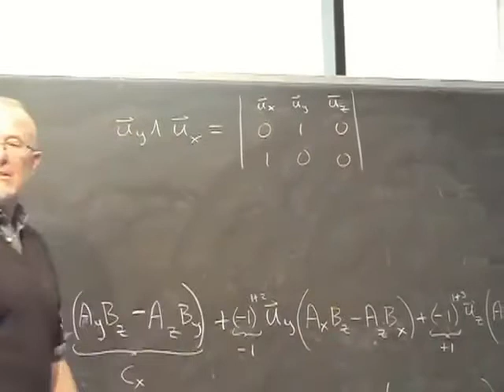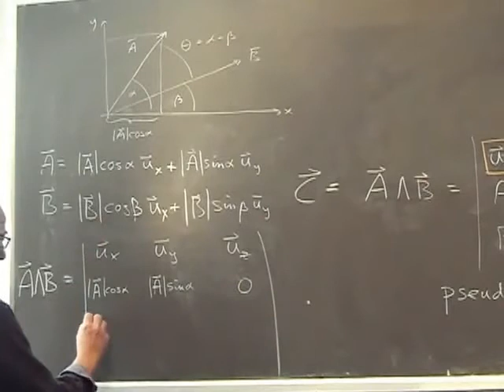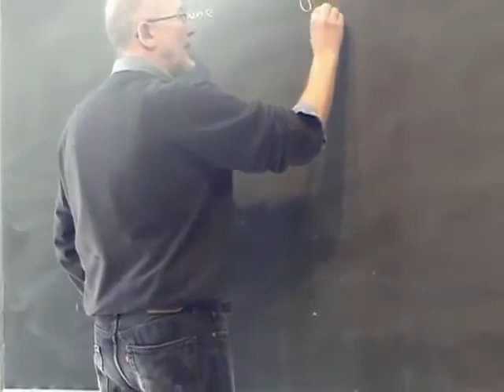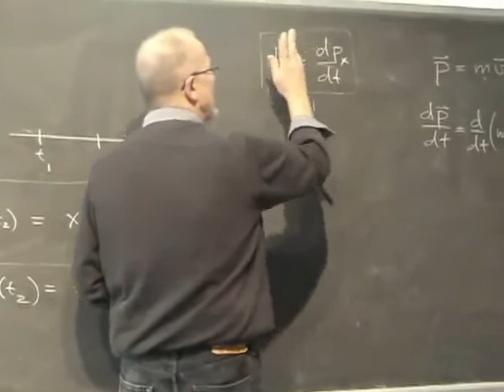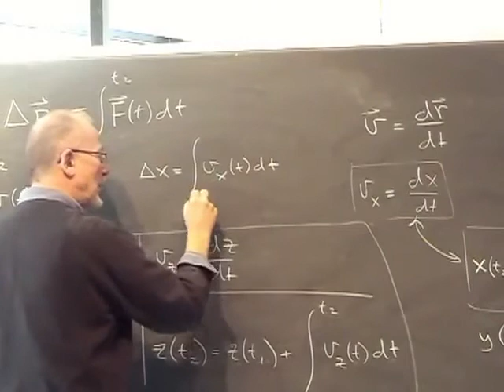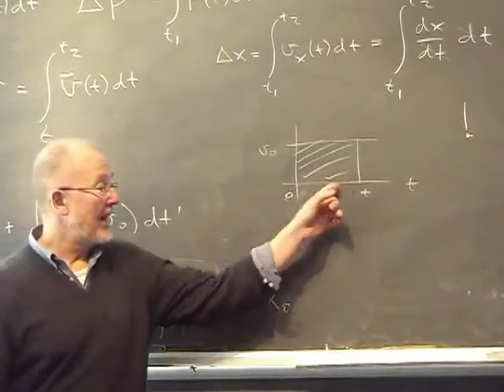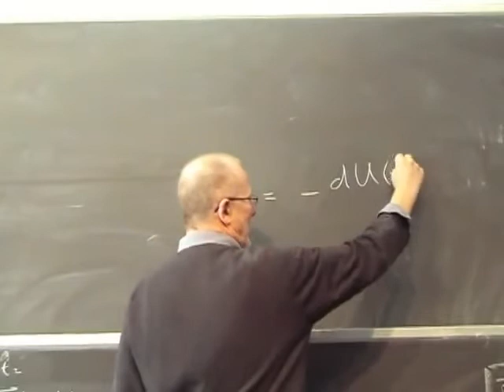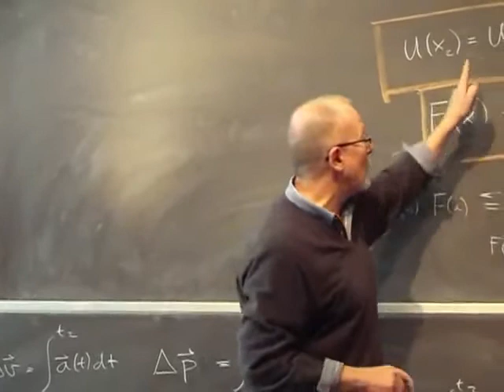Fisica Generale Lezione 5 Università Parte 2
Argomenti della Lezione:

Continuazione prodotto vettore e scalare
Derivate ed integrali (teorema fondamentale dell’analisi)
Cinematica e l’integrazione